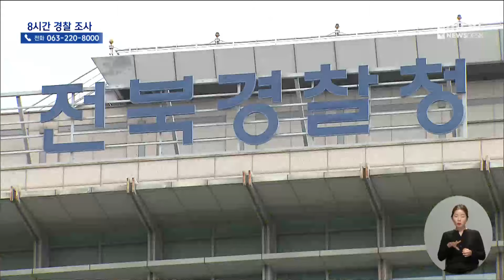'공직선거법 위반' 정헌율 익산시장.. "그런 일 없어" | 전주MBC 240823 방송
◀앵커▶
지난달 공직선거법 위반 혐의로 경찰이 압수수색을 진행한 정헌율 익산시장이 오늘(23일) 소환 조사를 받았습니다.

지난 2018년 재선에 도전하면서 득표율을 높이기 위해 시청 공무원에게 불법 주정차 과태료를 부과하지 말라고 지시했다는 의혹 때문인데요.

6년이 지난 사건으로 경찰에 불려간 정 시장은 관련 의혹을 강하게 부인했습니다.

정자형 기자입니다.

◀리포트▶
최근 공직선거법 위한 혐의로 경찰에 입건된 정헌율 익산시장.

경찰은 오늘(23일) 정 시장을 불러 혐의와 관련한 피의자 조사에 착수했습니다.

오전 9시 20분부터 8시간에 걸쳐 진행된 긴 조사 끝에 모습을 드러낸 정헌율 시장은 취재진을 향해 격양된 반응을 드러냈습니다.

[정헌율 익산시장]
"지역 사회에서 이런 일이 다시는 없었으면 좋겠다는게 제가 드리고 싶은 말입니다. 됐어요. 됐어."

경찰이 수사에 착수하게 된 관련 의혹이 처음 제기된 것은 올 3월.

지난 2018년 정 시장이 지방선거 재선을 앞두고 득표를 의식해 공무원에게 불법 주정차 고지서를 발송하지 말라고 지시했다는 의혹이 제기된 이후입니다.

이와 관련해 경찰은 지난 4월과 7월, 두 차례에 걸쳐 익산시청 교통행정과와 홍보실을 압수수색하는 등 강제 수사에 나섰습니다.

정 시장은 관련 의혹에 대해 전면 부인하고 있습니다.

[정헌율 익산시장]
"그런 일 전혀 없어요. 전혀 없어. (다 부인하시는거죠?) 전혀 없어. 전혀."

통상 공직선거법의 공소시효는 6개월,

하지만 정 시장에게 불거진 의혹이 수사를 통해 사실로 밝혀질 경우 사정은 달라집니다.

직무와 관련된 직위를 이용해 선거법을 위반했을 경우 그 시효는 범죄행위가 있는 날부터 10년 동안으로 늘어나게 되기 때문입니다.

이 때문에 경찰 수사의 방향 또한 정 시장이 직위를 이용해 표를 얻으려 했는지를 입증하는데 에 집중될 전망입니다.

MBC뉴스 정자형입니다.